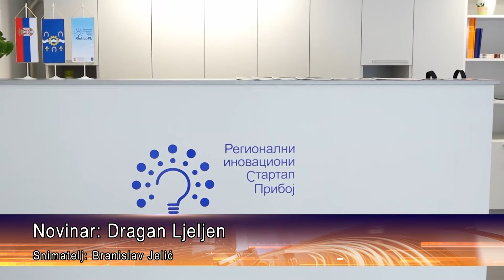TV 5 - Raspisan prvi javni poziv za stanare Start-up centra u Priboju